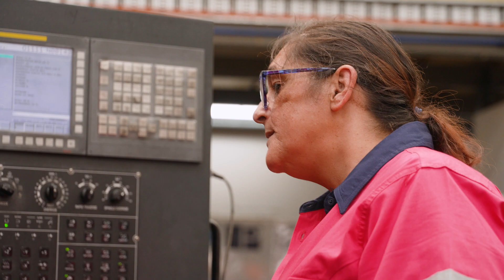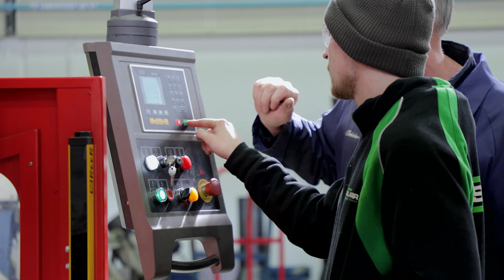Jobs Victoria Engineering Project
The Jobs Victoria Engineering Project , supported by Chisholm Institute, helps create new jobs in fabrication and mechanical engineering across Melbourne. Register your interest now.